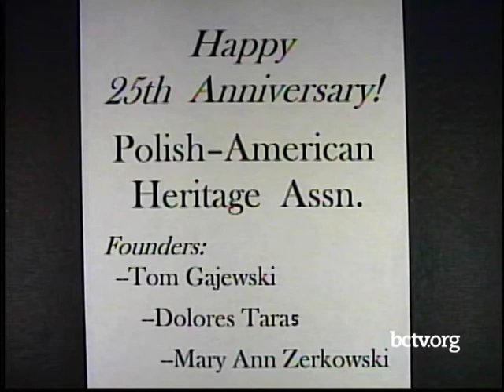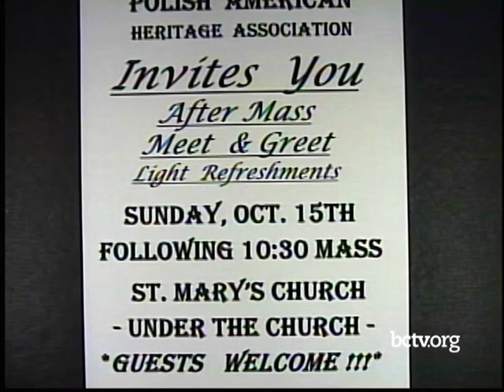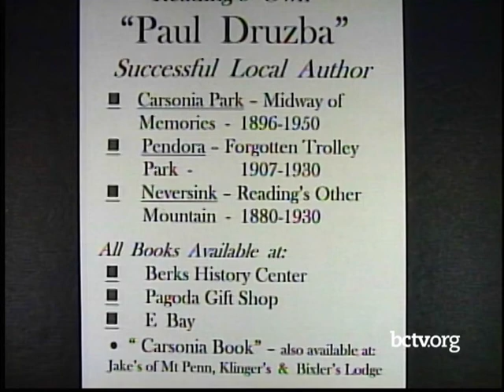Berks County Polka disc jockey icons. 10-3-17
Tom Gajewski talks about local Polka disc jockey icons from the past and present with local Polka supporter Larry Soltys (a.k.a. Shotgun Louie), and previews upcoming events and activities in the local Polish-American community.